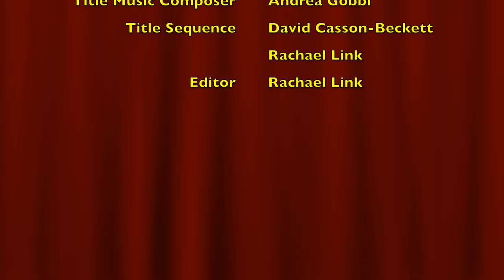Two Noble Kinsmen (Schoolmaster Gerald) by William Shakespeare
Two Noble Kinsmen by William Shakespeare
Schoolmaster Gerald - Robert Woodhall

About us!